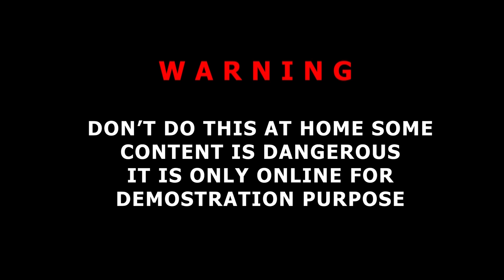EXPERIMENT GUN vs FANTA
EXPERIMENT GUN vs FANTA | Best Experiments